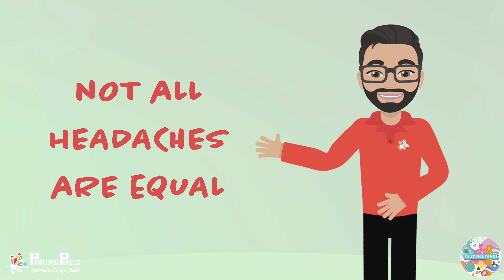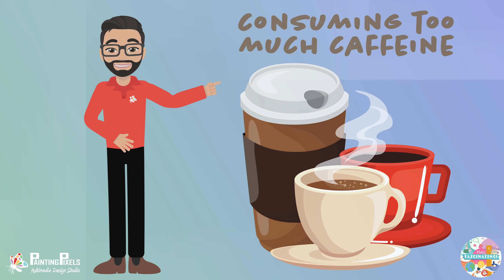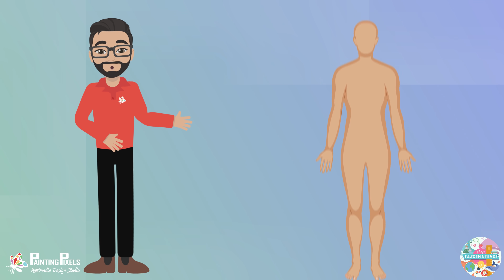Why Do We Get Headaches?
Why Do We Get Headaches? Find out in today's episode of That's Fascinating!

Topics Discussed:
0:00 - Intro
0:16 - The most common type of headache
0:27 - Anatomical causes of tension headaches
0:38 - List of common causes for headaches
1:03 - Where is the pain in a headache?
1:12 - The more severe type of headache
1:29 - How vascular headaches are caused
1:45 - Why your headache feels like it is throbbing or pounding
1:53 - How long different migraines last
2:02 - How cluster headaches are caused
2:12 - Can pain medication and caffeine cause headaches?
2:20 - Cluster headaches local area of pain
2:28 - Sinus tension headaches
2:36 - Causes of sinus tension headaches
2:39 - How to get rid of a headache
2:48 - How paracetamol stops headaches
3:11 - Do animals get headaches?
3:28 - Studies of headaches in dogs
3:58 - Lifestyle habits' effects on headaches
4:35 - Outro

- Also what can you do to help prevent a headache?
- Are there more than one type of headache?
- Do animals get headaches?

Also covering types of headaches including -

- Cluster Headaches
- Sinus Headaches
- Migraine